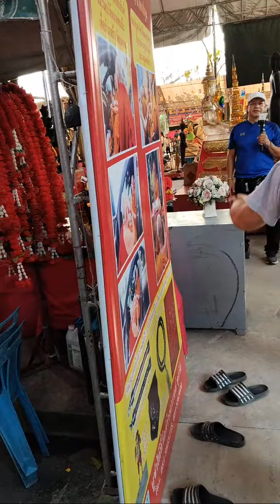Digital TVThai น้ำเดือด วัดหูช้าง#กำลังถ่ายทอดสด!